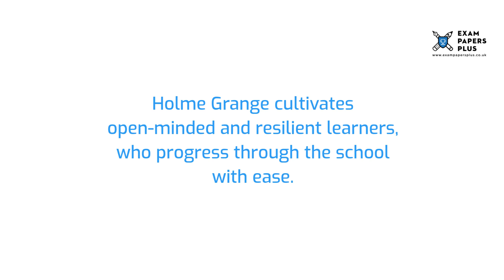Holme (Eaton) Grange School 11 Plus (11+) Entrance Exam Information - Year 7 Entry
to learn more about the Holme (Eaton) Grange 11 Plus (11+) Entrance Process. Topics covered include

▶️ Holme (Eaton) Grange • School Details
▶️ Holme (Eaton) Grange • Open Days for 11 Plus (11+) Entrants
▶️ Holme (Eaton) Grange • Admissions for 11 Plus (11+) Places
▶️ Holme (Eaton) Grange • Layout of the 11 Plus (11+) Exam
▶️ Holme (Eaton) Grange • Preparing for the 11 Plus (11+) Exam
▶️ Holme (Eaton) Grange • Practice Tests for the 11 Plus (11+) Exam

5+ (5 Plus) Exam Practice Papers
6+ (6 Plus) Exam Practice Papers
7+ (7 Plus) Exam Practice Papers
8+ (8 Plus) Exam Practice Papers
9+ (9 Plus) Exam Practice Papers
10+ (10 Plus) Exam Practice Papers
11+ (11 plus) Exam Practice Papers
12+ (12 plus) Exam Practice Papers
13+ (13 Plus) Exam Practice Papers
16+ (16 Plus) Exam Practice Papers

We also offer:

📝Tuition
📝Courses
📝Mock Exams
📝Masterclasses
📝Mark Schemes